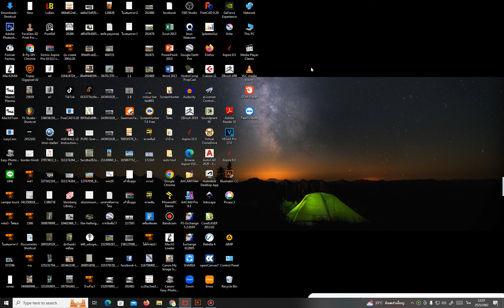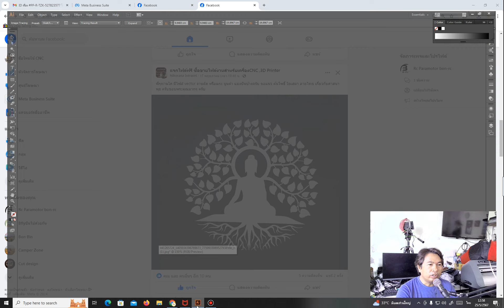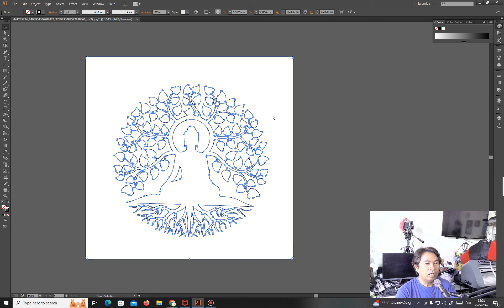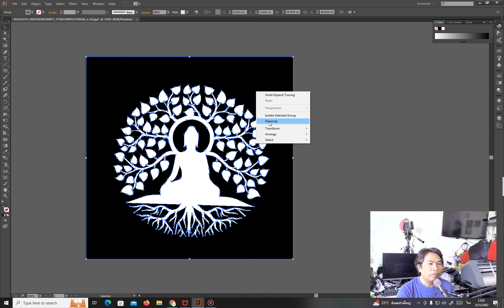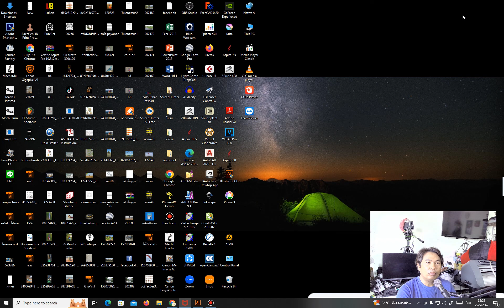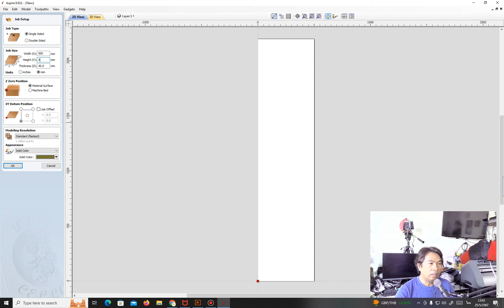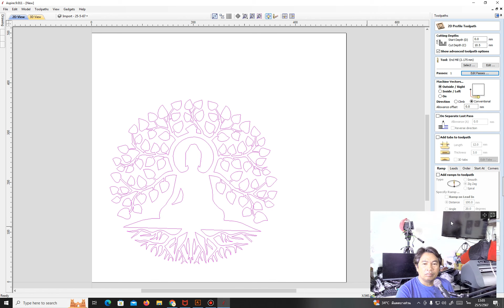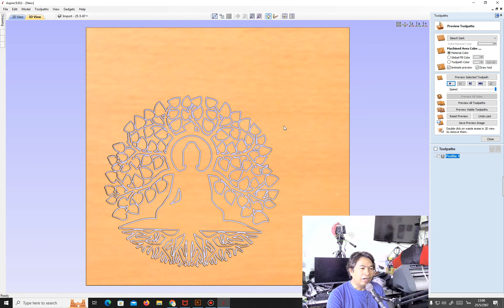การแปลงภาพเป็นเส้นเวคเตอร์ เพื่องาน CNC /How to Converting images into vector lines for CNC work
How to Converting images into vector lines for CNC work
การแปลงภาพเป็นเส้นเวคเตอร์ เพื่องาน CNC